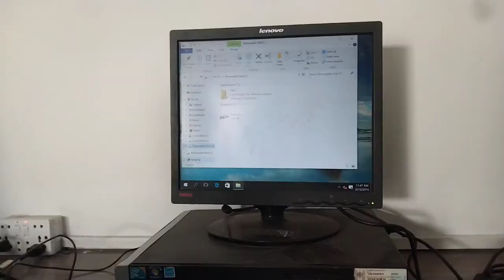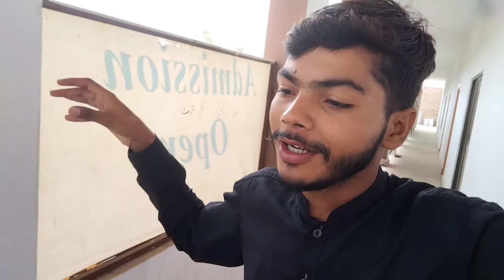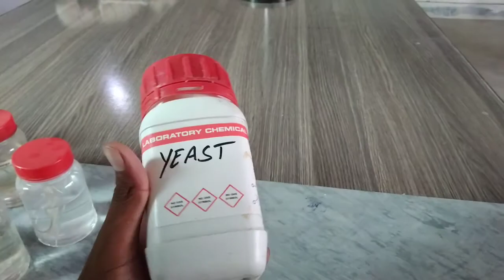My first day at college # jameel pendu 😍😍